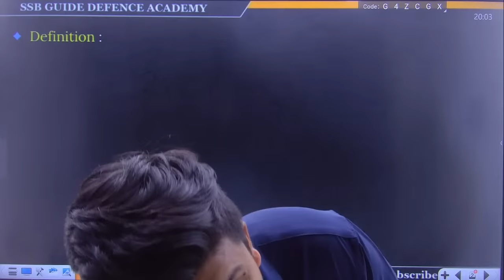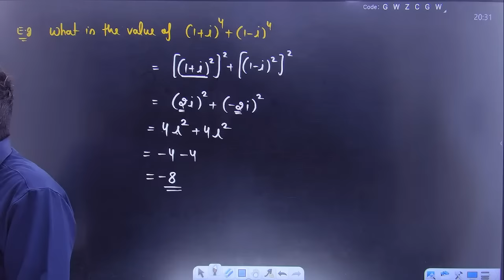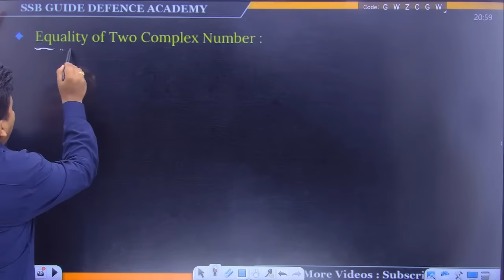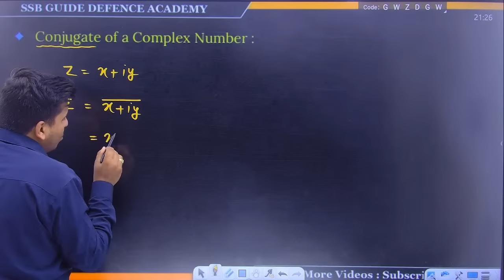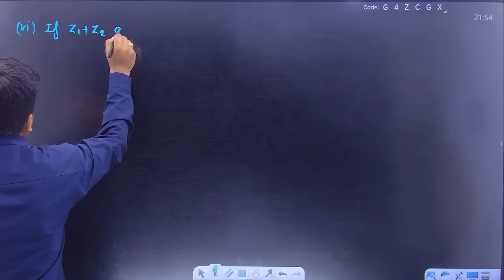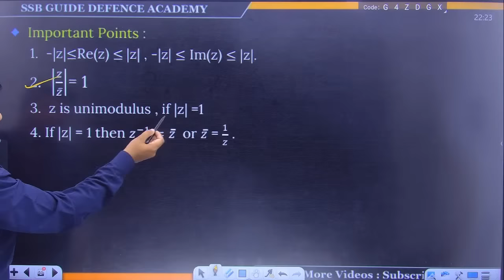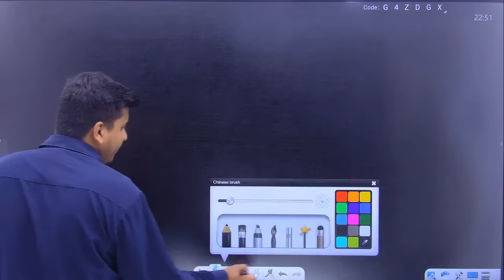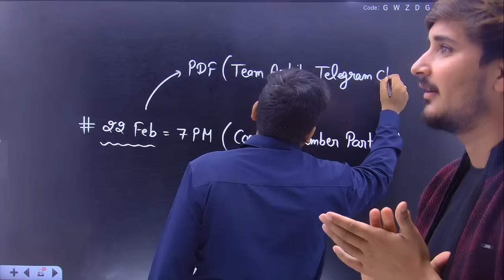Complex Number In One Shot | NDA 1 2024 | PARVEEN SIR